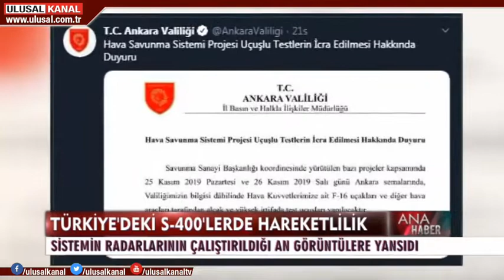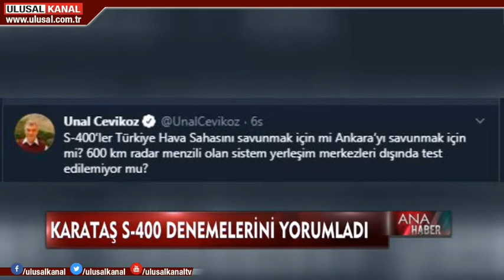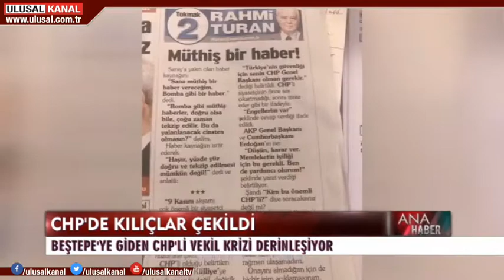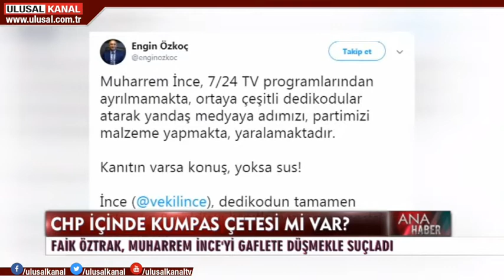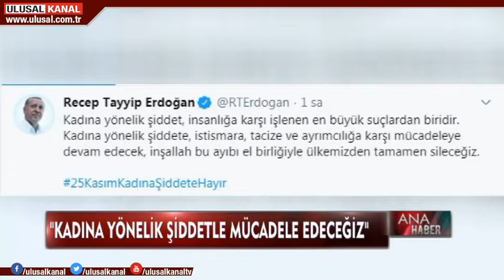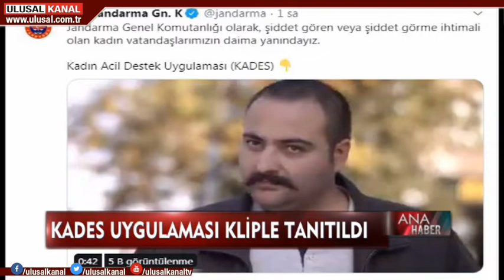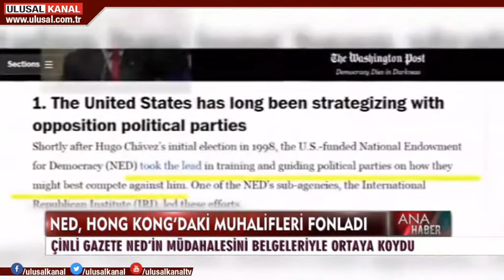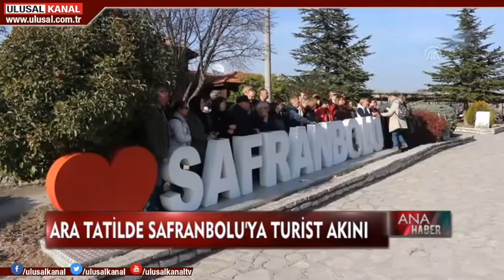Ana Haber- 25 Kasım 2019- Murat Şahin- Ulusal Kanal